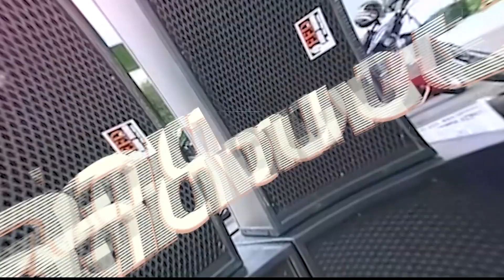ชุดเล็กแต่อลัง 2x1 เบส 1 ใบ แต่จัดให้แบบจุกๆ😍😲👏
ชุดเล็กแต่อลังการกับพนักงานคนที่ 2 หนุ่ม✨
เหมาะกับร้านอาหาร กลางแจ้งได้เล็กน้อย 💯
เบส 1 ใบ แต่จัดให้แบบจุกๆ🤑